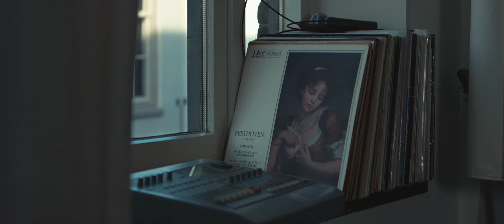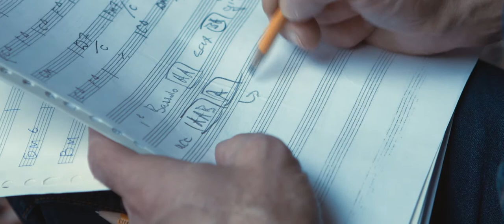Cammello - Tim Kerssies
Accordeonist Tim Kerssies geportretteerd in een korte documentaire over zijn debut album 'Cammello'.

- SELECT CC FOR ENGLISH SUBTITLES -